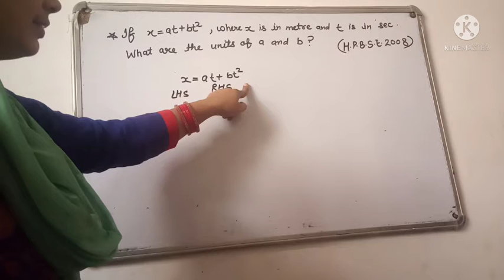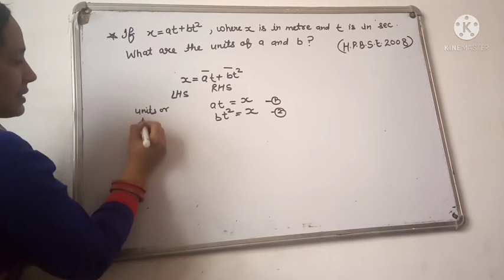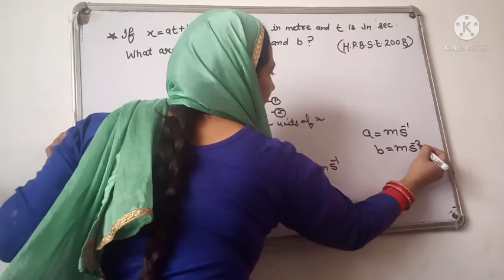11th class (Unit and Measurement)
If x=at+bt.t,where x is in metre and t is in sec.What are the units of a and b?